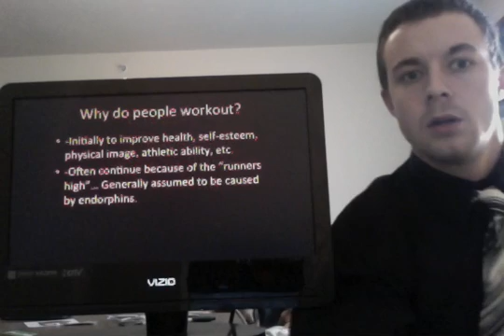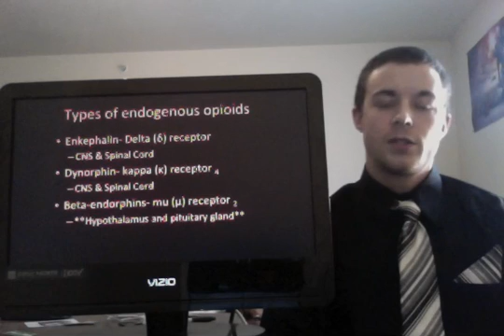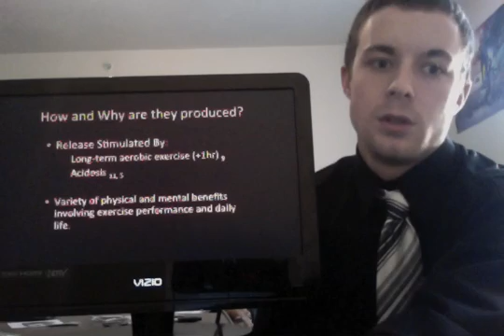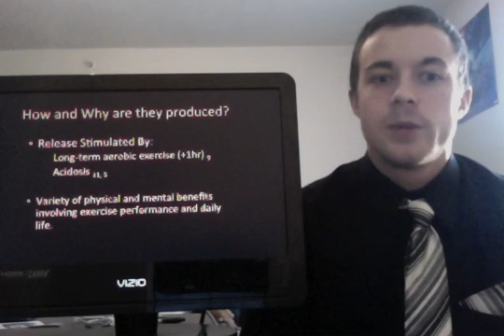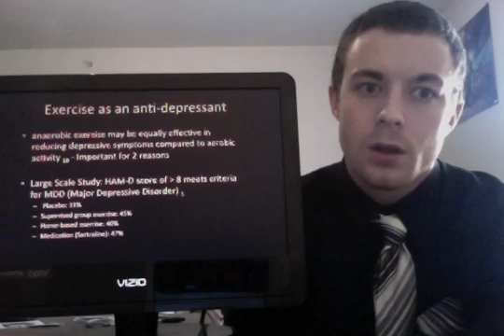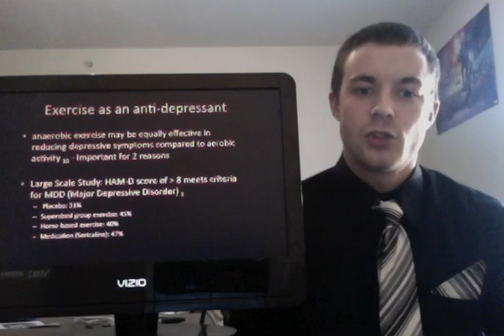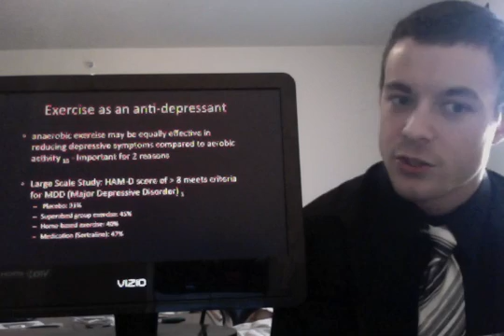Endogenous Opioid Benefits Through Exercise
A brief research presentation on the effects of Endogenous opioids produced naturally through exercise